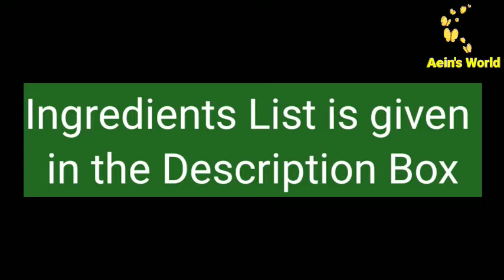Alfaham Chicken•Alfaham Without Oven & Grill•Easy Alfaham Recipe• Aein's World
🔴Ingredients
1) Chicken - One full
2) Curd -2 tbsp
3) Lemon juice - 1tbsp
4) Pepper powder - 2tbsp
5) Salt
6) Dry red chilli - 7 nos
7) Big cumin seed - 1/2 tbsp
8) Cumin seed - 1/4 tbsp
9) Cloves - 5 nos
10) Cardamom - 2 nos
11) Cinnamon - 3 nos
12) Coriander powder - 1tbsp
13) Turmeric powder - 1/4 tbsp
14) Chilli powder - 1 tbsp
15) Coriander leaves
16) Garlic - 15 nos
17) Ginger - 1 inch
18) Oil - 1tbsp
19) Oil - 3tbsp (for frying)